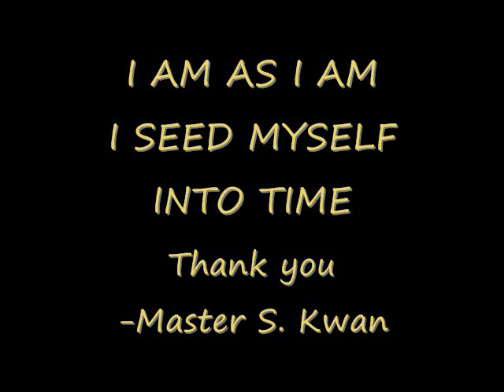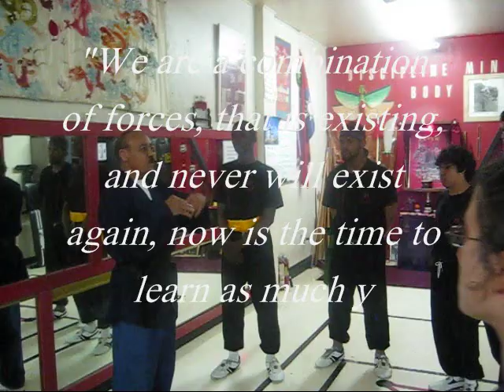Documentary of Master Kwan's Kung Fu Academy of Chicago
A little documentary about our school.